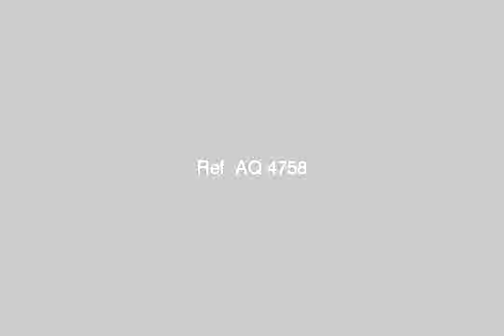Apartment great for amateur Balazareth calm and privileged position - mlseg.com